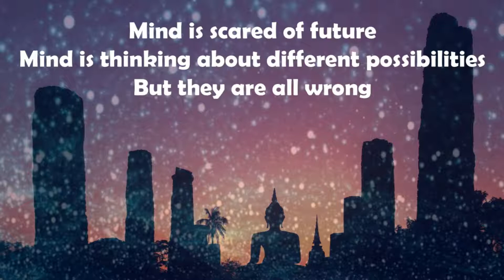MIND IS SCARED OF FUTURE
Mind is thinking about different possibilities
But they are all wrong